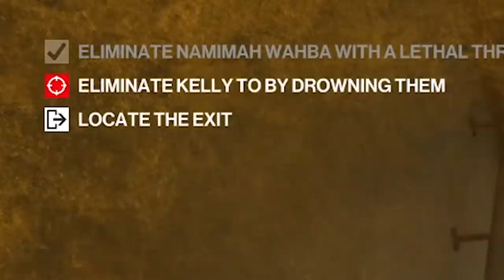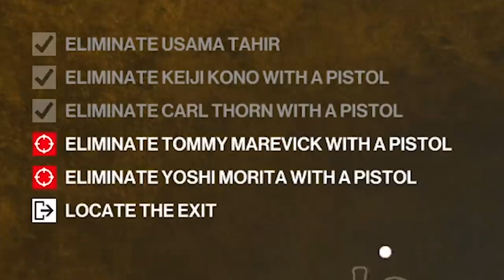Let's Kill The Easter Bunny in Hitman 3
Hitman 3 has a special Easter mission for all you young boys and girls, uh oh